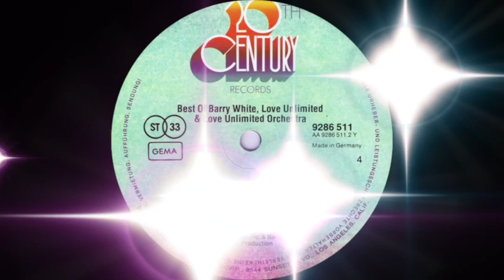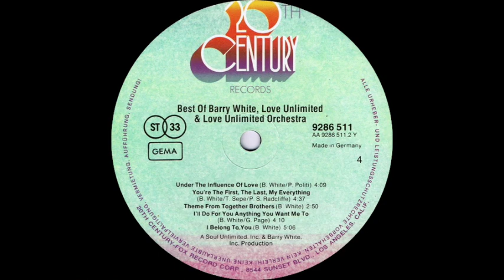Barry White - I'll Do For You Anthing You Want Me To (20th Century Records 1974)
"I'll Do For You Anything You Want Me To" is a song by Barry White which peaked #40 on the Billboard Charts in 1975.

Barry White (born Barry Eugene Carter; September 12, 1944 – July 4, 2003) was an American composer and singer-songwriter.

A three-time Grammy Award–winner known for his distinctive bass-baritone voice and romantic image, White's greatest success came in the 1970s as a solo singer and with the Love Unlimited Orchestra, crafting many enduring soul, funk, and disco songs such as his two biggest hits, "You're the First, the Last, My Everything" and "Can't Get Enough of Your Love, Babe".

During the course of his career in the music business, White achieved 106 gold albums worldwide, 41 of which also attained platinum status. White had 20 gold and 10 platinum singles, with worldwide records sales in excess of 100 million. He is one of the world's best-selling artists of all time. His influences included Rev. James Cleveland, Ray Charles, Aretha Franklin, and Elvis Presley plus Motown artists The Supremes, The Four Tops, and Marvin Gaye.

Nothin’ and nobody
Baby, could ever take or stop
The love that I have for you
It’s very simple, you see it’s
Baby, it’s real
It’s so, so real

I’ll do for you anything you want me to
You’re my world, my hopes and dreams
Without you, girl, it don’t mean a thing
For you I’ll do anything you want me to

I never thought that I would be knowin’
The kind of love that you have been showin’
The way you do the beautiful things you do
You really know how to make me love you

Uh, ah, can’t you see I want it
Ooh, uh, girl, I’ve been lon-lonely
Ooh, ooh, got to, got to hold you
Ooh, ooh, got to make love to you

Can’t you feel the fire
I’m burnin’ up from one desire
The thrill from loving you
I can’t help myself, I swear it’s true

For you, girl, I’ll do anything you want me to
And without you, girl, it don’t mean a thing

I never thought that I would be feeling
Love so strong for so long and still willin’
To give you all the love I’ve got to give
For as long, as long as I’m chilling

Uh, uh, girl, I’ve been lon-lonely
Ooh, ooh, now I got to hold you
Ooh, ooh, gonna make love to you

Girl, I’ll go insane
If you ever take
The love I feel for you

I’ll do, girl, for you anything you want me to
Without you, girl, it won’t mean a thing
No, no
No, no, no, no, no
No, no
Uh...

For you I’ll do